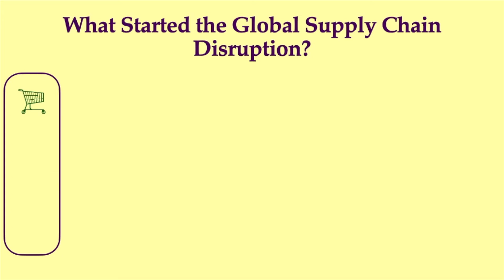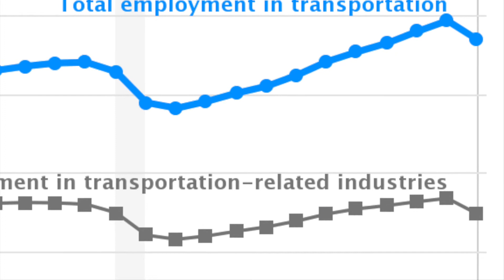2022 Second Place K-12 Shreyan Mitra